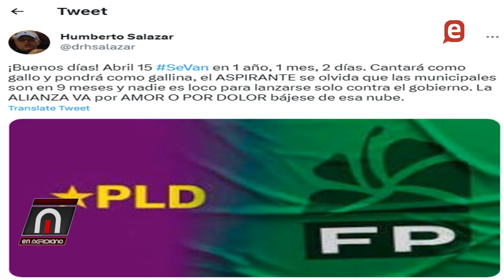Ramón Alburquerque oficializa aspiraciones presidenciales en el PRM; dice lo apoyan las bases